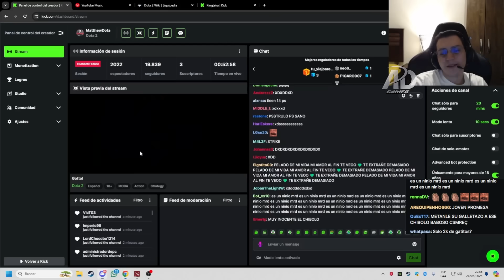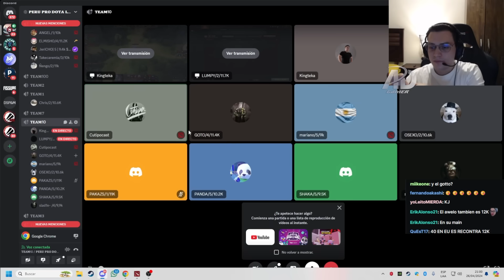😲LLEGAN a 12K de MMR en la LIGA DOTERA😲 proplayers sorprendidos x LUMPY el primer 12K en la LIGA